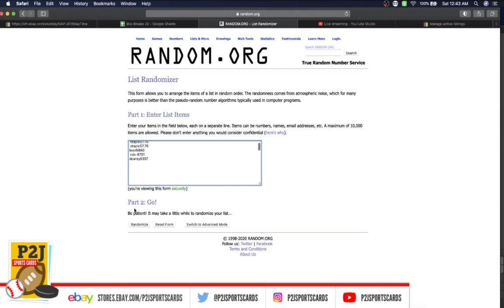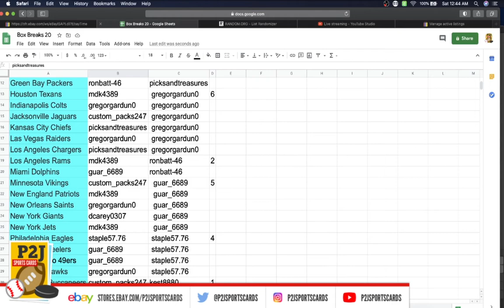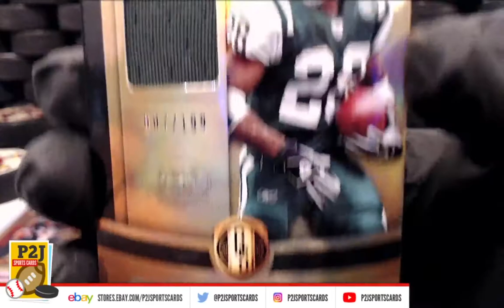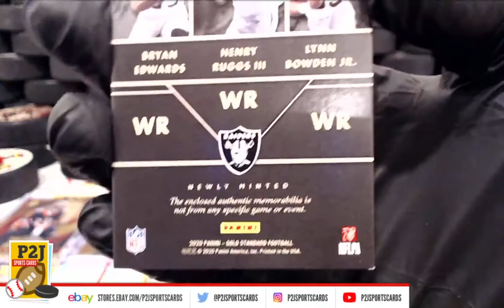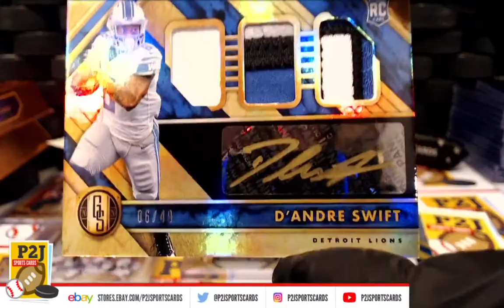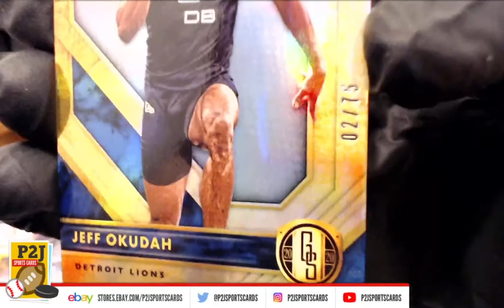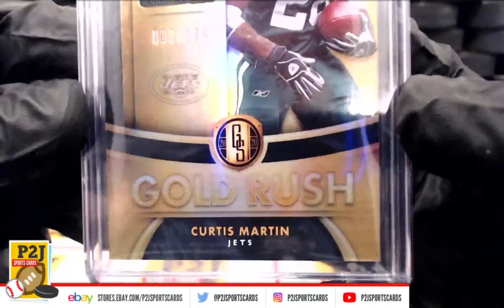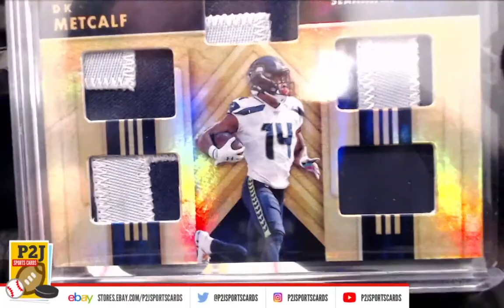Break #3734 2020 Panini Gold Standard Football Card Box Break nfl P2J Sports Cards